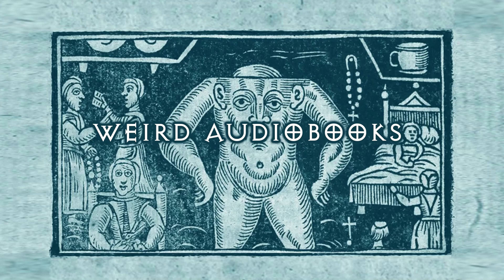The Illustrated Key to the Tarot | Part 3: The Outer Method of the Oracles | Audiobook Occult Magic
The Illustrated Key to the Tarot, The Veil of Divination.
By L.W. De Laurence.
(1918)

Part 3 -  The Outer Method of the Oracles

These audiobooks contain old-world views.  Please do not take action from what you hear here.  Thank you, enjoy your time, there are many more selections are on the way!